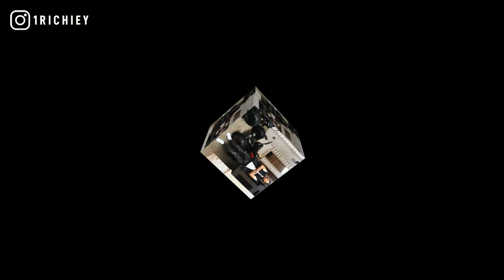Lil Kam - FREE 23 (OFFICIAL INSTRUMENTAL)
PRODUCED BY @1RICHIEY

This beat was originally a Lil Kam x DCG Shun x YSN Marrr Type Beat called "Big Drums"